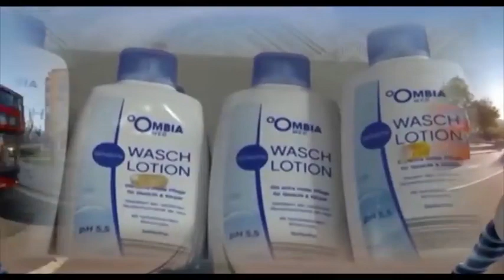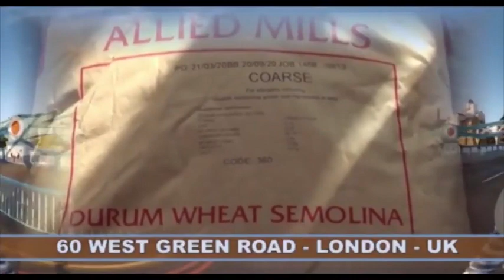MOTO EPELI ENTRE SAFU NA PAPA MOLIERE AFFAIRE 15000 $